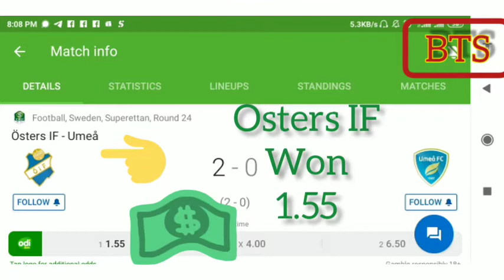Results 5/6 Football predictions Today's Betting tips| Best Daily Betting tips and Odds 21-10-2020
Betting Tips Strategist (BTS)
Created by Football predictions Today's Betting tips| Best Daily Betting tips and Odds 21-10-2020
Get your daily free betting predictions.
We do all the hard work for you by bringing you highly potential winning matches of the matches each football match day.
This isn't a financial advisory video
Bet with money you can afford to lose
Bet only 2 teams on a single slip